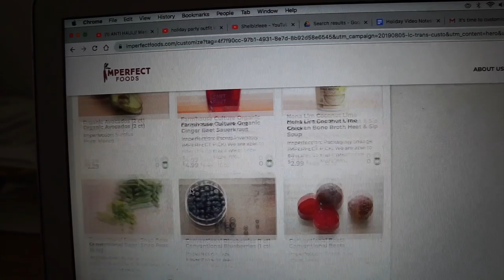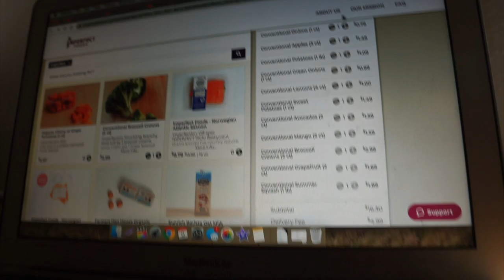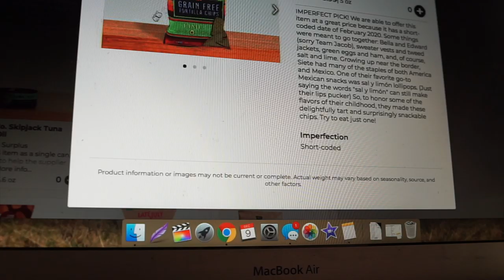YOUR wish is our VLOG (opening the first advent envelope) // Vlogmas 9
We Reply to EVERY Comment, Leave Us One (:

I N S T A G R A M : @Madlbi

⇨ CAMERA WE USE